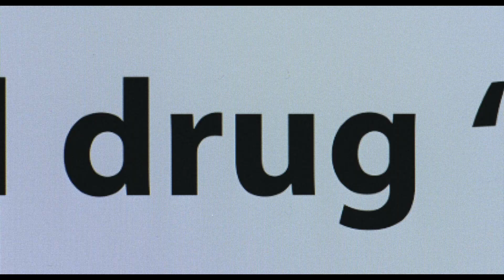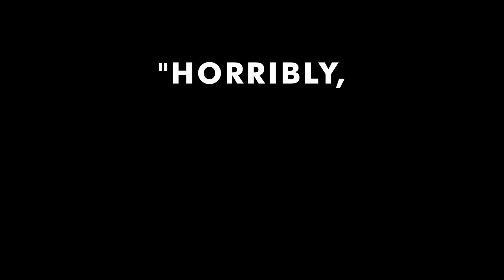2023台北電影節｜未來之光｜我恨我自己 Sick of Myself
《我恨我自己》 Sick of Myself
克里斯托弗．博格利 Kristoffer BORGLI
挪威、瑞典 Norway, Sweden｜2022｜DCP｜Color｜95min